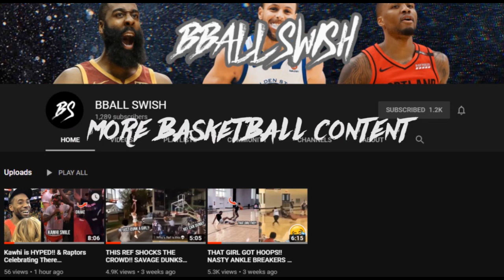THIS IS BASKETBALL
XXXTENTACION  - Hope

I Do Not Claim This Clips As My Own.